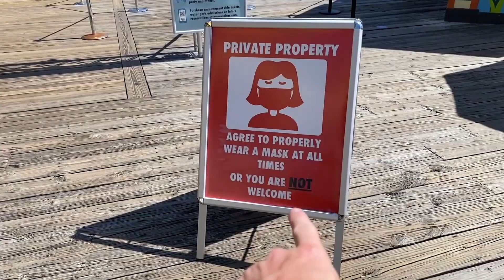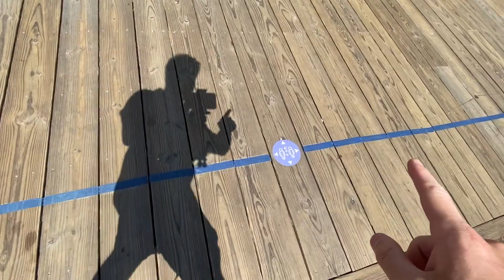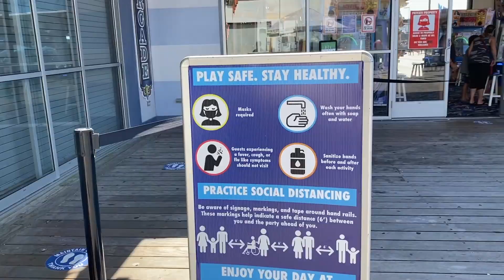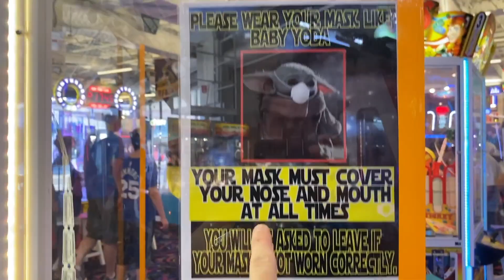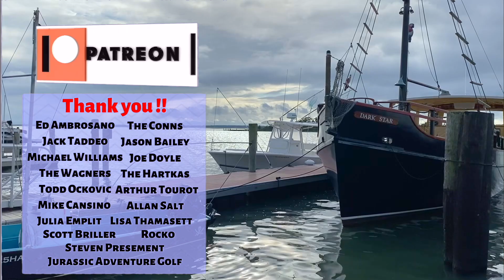Touring Morey's Mariner Pier 2020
With the pandemic keeping a ton of you stuck at home I decided to take my camera and walk around Morey's Mariner's Pier to give you a tour.

We did a tour on Morey's Mariner Pier before it opened.